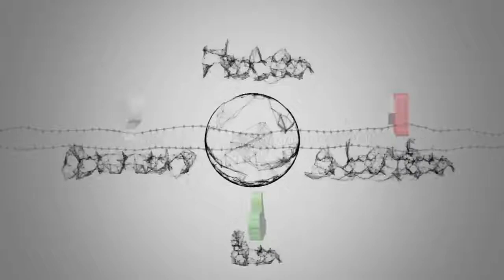Howards End: Hayley Atwell recalls her baptism of fire